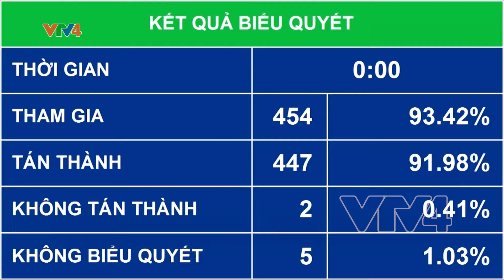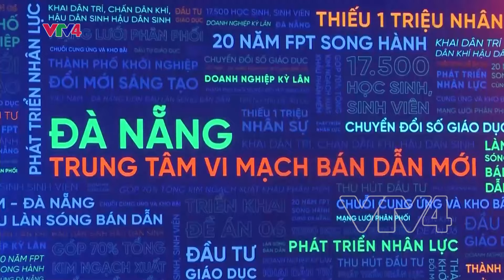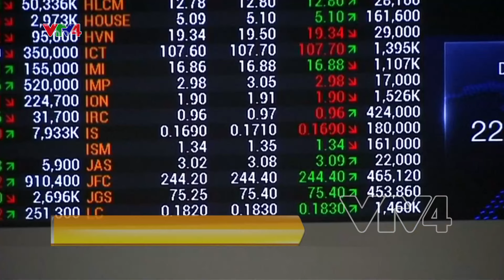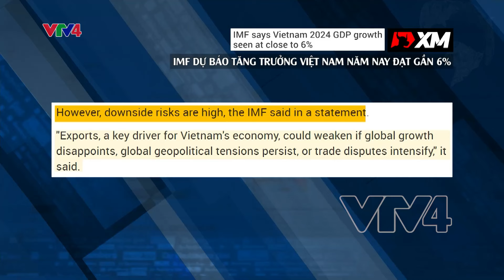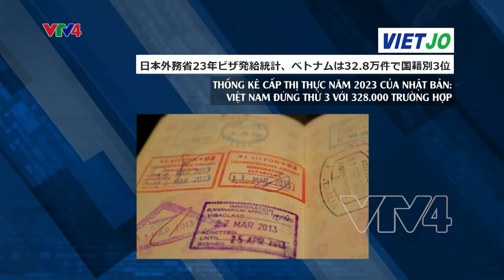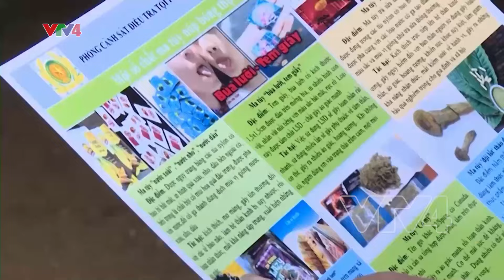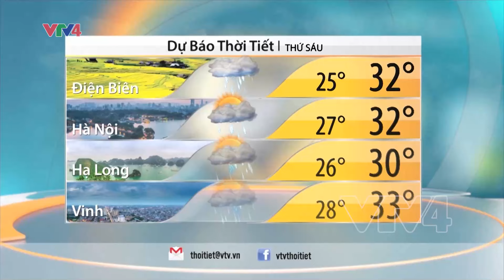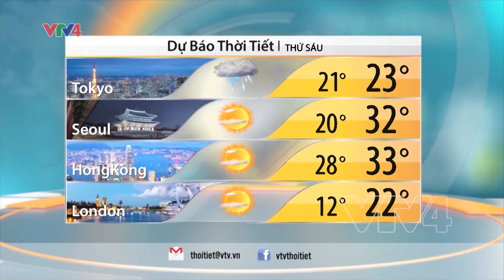Bản tin thời sự tiếng Việt 12h - 27/06/2024 | VTV4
- Tạo xung lực mới để Đà Nẵng bứt phá
- Hơn 1 triệu thí sinh bước vào kỳ thi tốt nghiệp THPT quốc gia
-  Không khoan nhượng với tội phạm ma túy